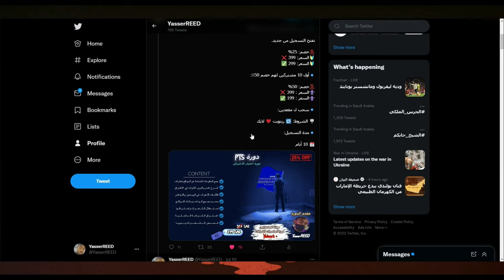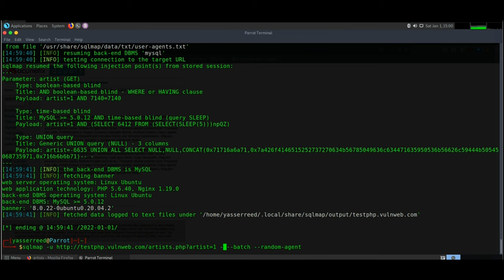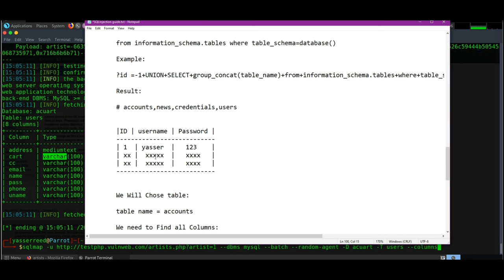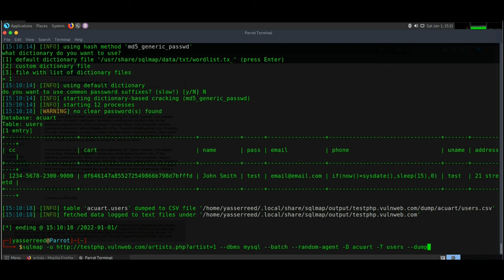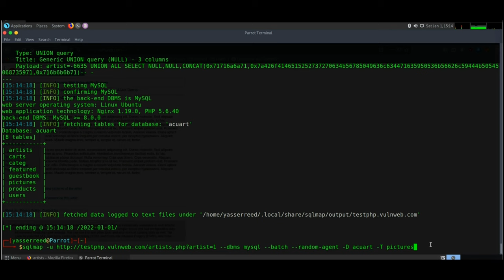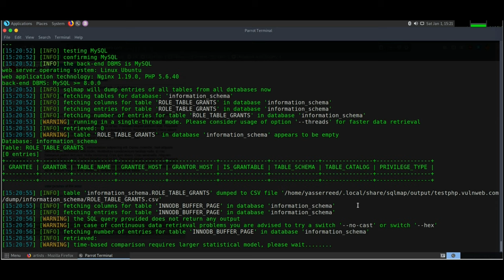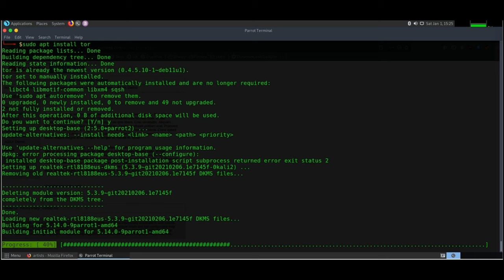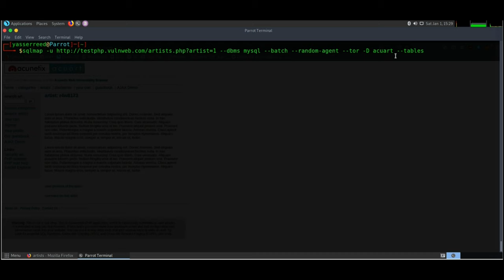شرح أداة SQLi #5 | Part 2 - SQLmap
في هذا الفديو راح نتكلم عن اهم ادوات لاستغلال ثغره SQLi بشكل تلقائي، وراح نشرح بشكل مفصل عن كل شي يصير بالاداة وكيف ممكن نشيك اذا فيه ثغره SQLi او لا وتقدر من هذا الفديو تطبق على مواقع BugBounty و كيف تستغل ثغره SQLi عن طريق اداة Sqlmap واخراج قواعد البيانات المستخدمة في الموقع.

↣ اوقات الفديو ↢
0:00:00 المقدمة
0:01:55 شرح اداة sqlmap